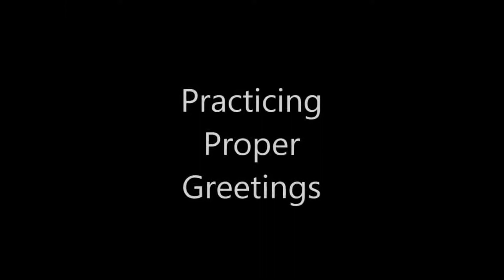STOP Your Dog's Annoying Jumping Behavior NOW!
Learn about dog behavior solutions and dog jumping behavior problems through house training.
A puppy video into dog jumping behavior problems.

Potty house training a puppy in resolving dog jumping behavior problems